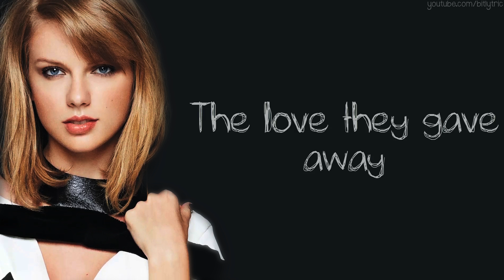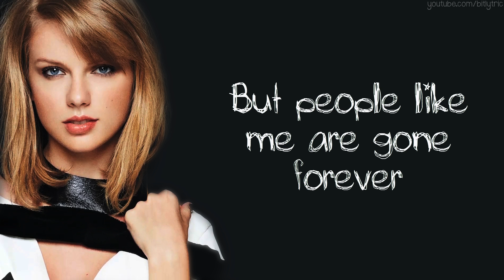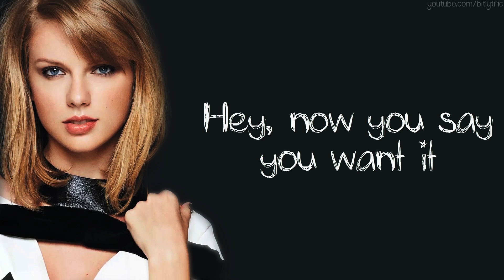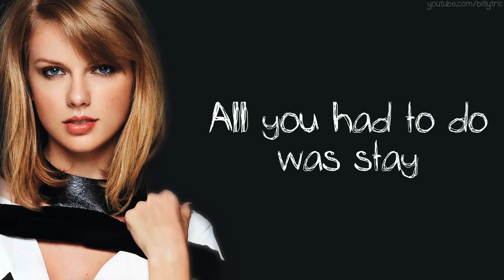Taylor Swift - All You Had To Do Was Stay (Lyrics)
All You Had To Do Was Stay Lyrics video from Taylor Swift's new album '1989.'